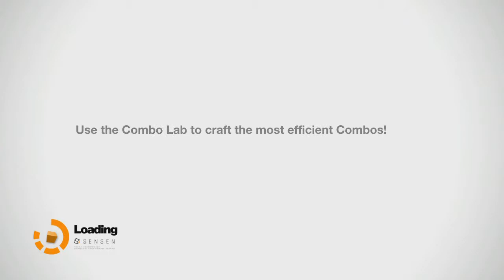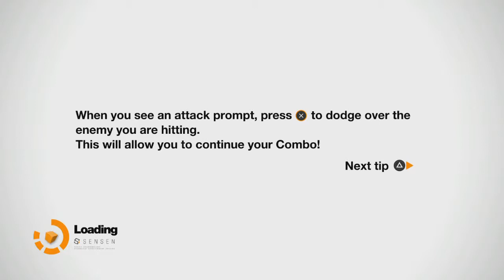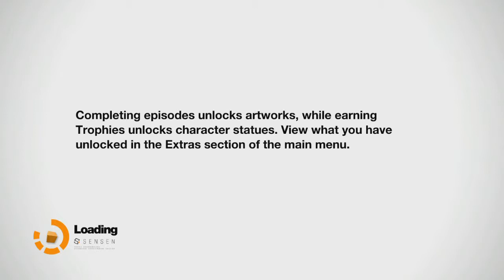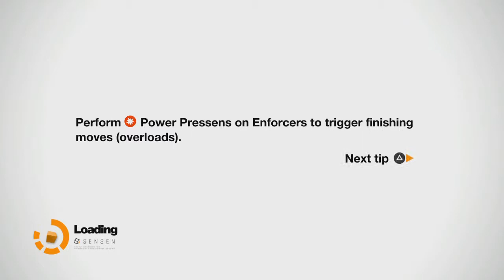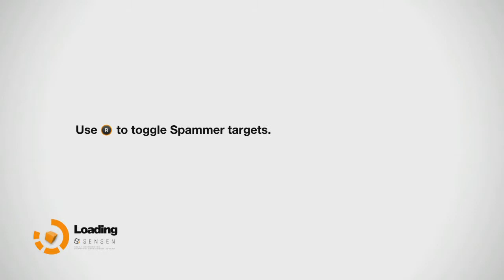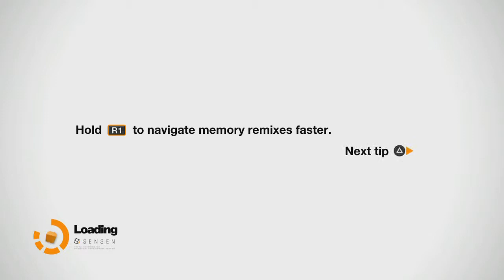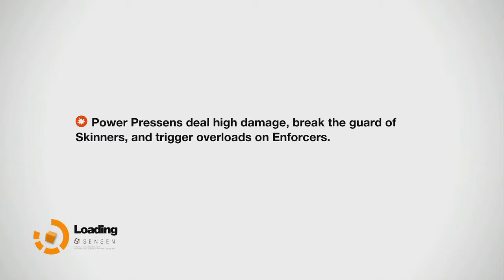Remember Me - parte 6 - Episodio 3 y nuevas técnicas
Vídeo guía de Remember Me para Xbox 360, PlayStation 3 y PC